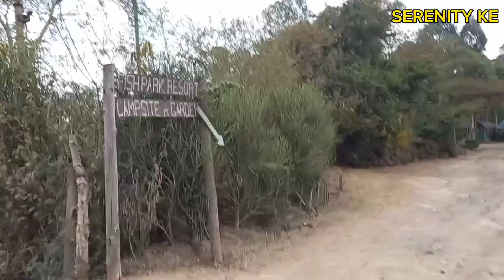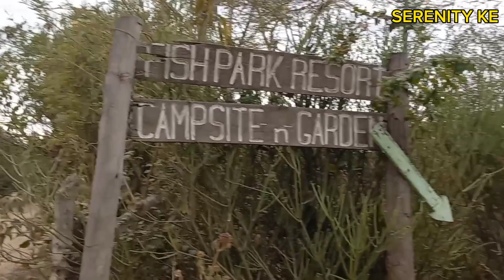Solo CAMPING in a TINY TENT in the AFRICAN WILD for the FIRST TIME! Will I do this ever again?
I went camping! I slept in a tent for the first time ever? Yoooh, is this the life that you campers live? In this video,I share with you my first tent experience...or should we call it sleeping alone in the wild? This is definately an unforgettable experience for me. Find out if I would do it again🤷
This adventure happened at Fishpark Resort in Nakuru, an outdoors adventure place for ziplining, team building and military type obstacles course.